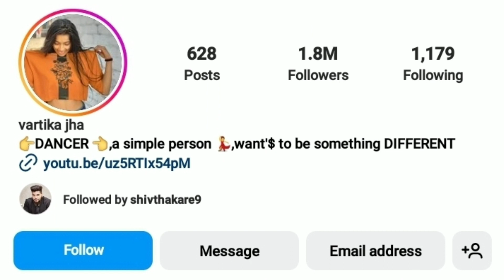Vartika Jha And Tushar Shetty Age Gap | Tushar Shetty And Vartika Jha difference India's Best Dancer